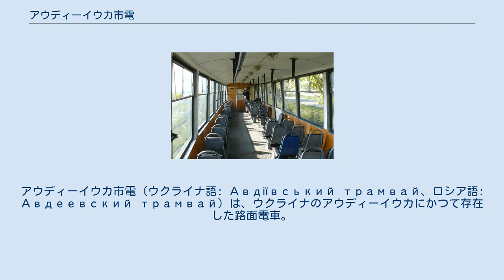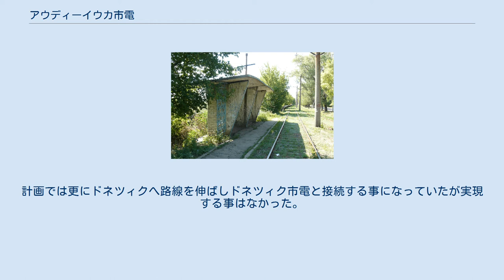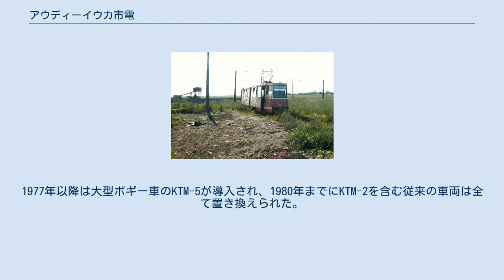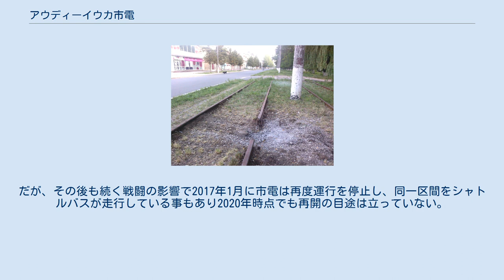アウディーイウカ市電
アウディーイウカ（ドネツィク州）
アウディーイウカ市電（ウクライナ語: Авдіївський трамвай、ロシア語: Авдеевский трамвай）は、ウクライナのアウディーイウカにかつて存在した路面電車。
住宅地と郊外の工場を結ぶ公共交通であったが、ウクライナ東部紛争の影響で2017年以降運行を停止している。
 ドネツィクから3 km程離れた場所に位置するアウディーイウカには、冶金用コークスや化学製品を主に生産するアウディーイウカコークス工場（АКХЗ）が存在する。
ソビエト連邦（ソ連）時代の1960年に建設が始まり、1963年に操業を開始したこの工場は煤煙を始めとする環境問題からアウディーイウカ中心部や従業員が暮らす住宅地から離れた郊外に作られたため、住宅地と工場を結ぶ公共交通機関が必要となった。
そこで導入されたのが、高速かつ大量輸送が可能な路面電車のアウディーイウカ市電である。
 1965年8月23日に住宅地と工場を結ぶ最初の路線が開通した後、1969年にはアウディーイウカのネクラソヴァ通り（вул. Некрасова）への延伸が行われ、1972年にも工場側の路線が拡張された。
1986年にはアウディーイウカに隣接したスパルタク村（Спартак）までの路線が開通し、3つの系統による運行が行われるようになった。
計画では更にドネツィクへ路線を伸ばしドネツィク市電と接続する事になっていたが実現する事はなかった。
 車両については、開業当初2軸車のKTM-2（電動車）とKTP-2（付随車）による2両編成が導入されたが、工場の拡張や発展による利用客の増加に対して輸送力が不足し、ドネツィク市電からの譲渡車両で対応した。
1977年以降は大型ボギー車のKTM-5が導入され、1980年までにKTM-2を含む従来の車両は全て置き換えられた。
 ソビエト連邦の崩壊後、2003年にスパルタク方面への路線が廃止された事で路線網は1986年以前の状態に戻り、以降はアウディーイウカ中心部と工場を結ぶ2つの系統による運行が実施された。
だが、ウクライナ騒乱以降勃発した紛争の中でアウディーイウカでも戦闘が勃発し、2014年にアウディーイウカ市電のうちネクラソヴァ通りと車庫（Трамвайне депо）を結ぶ区間が砲撃により破壊された。
その後、安全確保や盗難防止のためこの区間の線路や施設は撤去され、以降は残された路線での運行が実施されたが、2015年1月に車庫が砲撃を受け、送電の停止も要因となり市電の運行は完全に停止した。
 その後、翌2016年に復旧の動きが起き始め、同年5月にディーゼルエンジンや発電機を搭載したKTM-5を用いた試運転が実施された後、撤去された架線を再度設置した上で10月1日に車庫から工場の中央検問所（Центральная проходная АКХЗ）までの区間での運行が再開した。
だが、その後も続く戦闘の影響で2017年1月に市電は再度運行を停止し、同一区間をシャトルバスが走行している事もあり2020年時点でも再開の目途は立っていない。